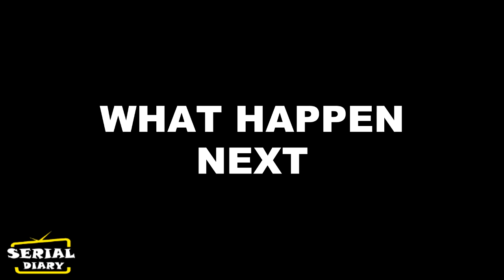ANUPAMA || एक खौफनाक अनहोनी तोड़कर रख देगी ANUPAMA-VANRAJ का दिल